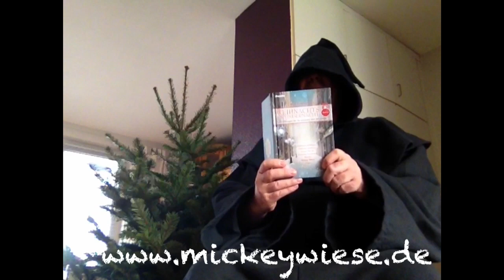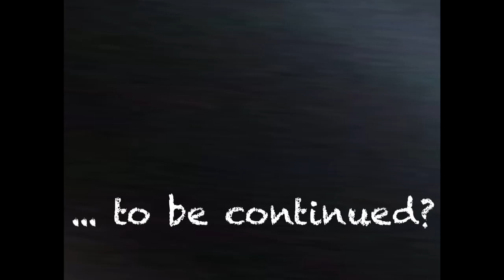Der Gott der zweiten Chance - Das fünfte Lichtlein - Teil 1 - Weihnachtswundernacht Bd 3 - 2014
Teil 1 meiner diesjährigen Weihnachtsgeschichte in der klassischen Reihe Weihnachtswundernacht aus dem Brendow-Verlag.